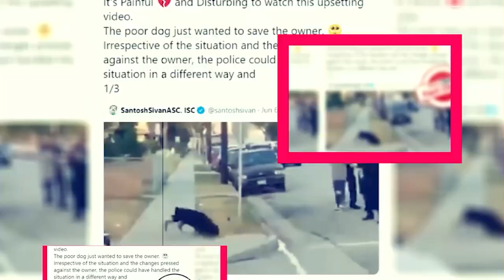Miracle Workers Season 4: Release Date Cast And More - Premiere Next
Miracle Workers Season 4: Release Date Cast And More
in this video, you will get the info related to Miracle Workers Season 4 Release Date, Cast, and Key Details.
Technology updates
Netflix Series
Netflix Movies
Premiere Next